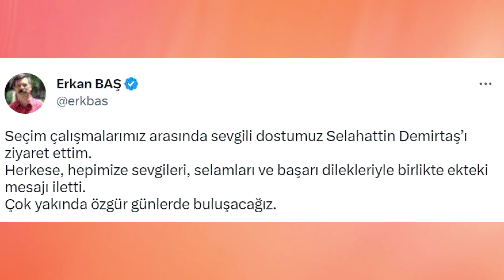Türkiye İşçi Partisi'nin çelikleri neler?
NATO konusunda söylem ve icraat neden farklı? Ermeni Soykırım iddialarına neden sarıldılar? İşte TİP'in çelişkileri.